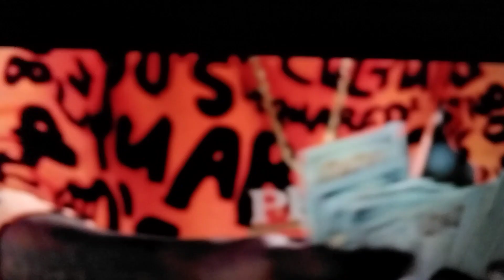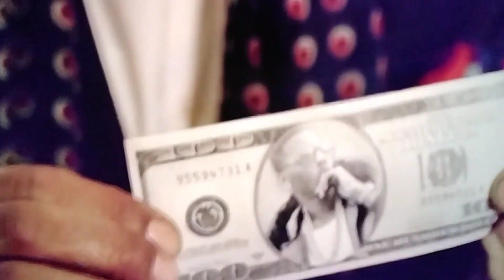💰DOLPH MONEY💰👀🥂YOUNG DOLPH AND DC YOUNG FLY ~ PULLED UP⭐ Paper Route Empire💰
😂😍Just reminiscing, smiling a laughing while watching clips From the OFFICIAL "PULLED UP MUSIC" VIDEO❤

🎯WAITING ON MAKEDA'S TO RELEASE THE FOOTAGE TODAY🎯